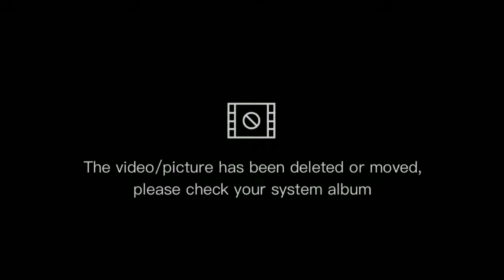DIY Automatic Alcohol Dispenser (Tutorial videos)